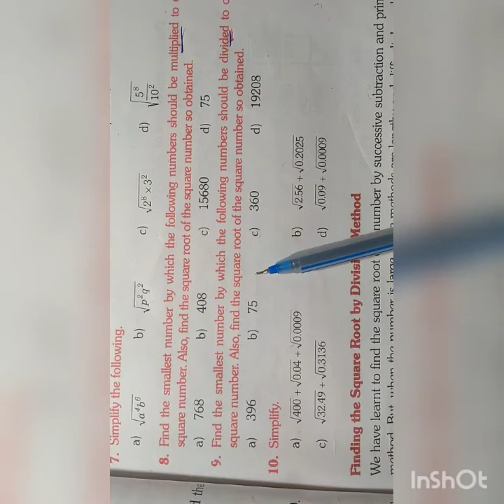Std 8th Maths Exercise 3.2 Question number 8